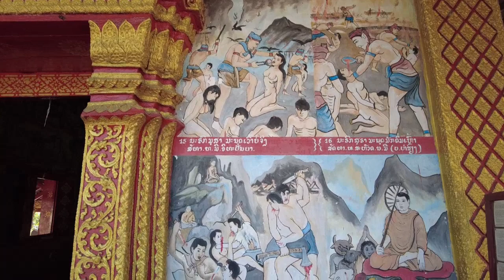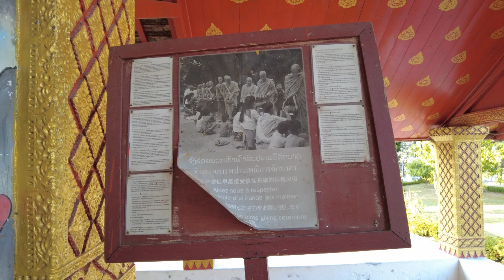라오스 자유여행 : 루앙프라방 왓호아씨앙 (Richard Park/리차드박)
*후원계좌 : 농협 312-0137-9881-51 박*한
라오스 자유여행 : 루앙프라방 왓호아씨앙
Free Travel to Laos: Luang Prabang Wat Hosian Voravihane ວັດຫົວຊຽງ 왇호아씨앙
라오스 자유여행 루앙프라방 왓호아씨앙 Free Travel to Laos # Luang Prabang Wat Hosian Voravihane ວັດຫົວຊຽງ 리차드박 Richard Park